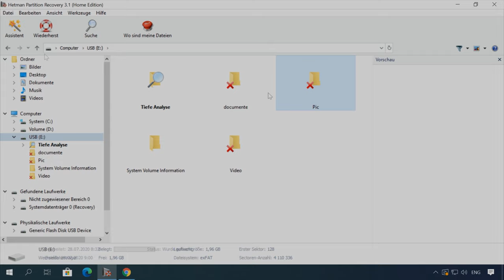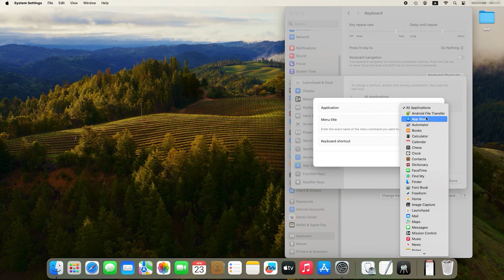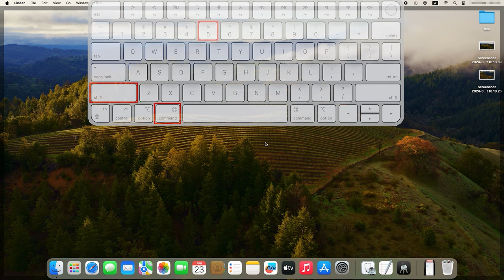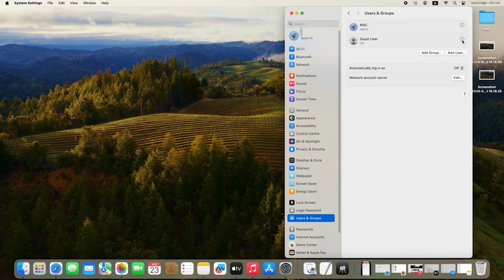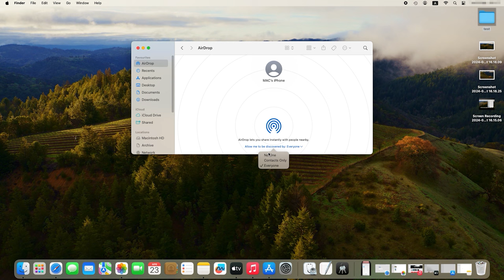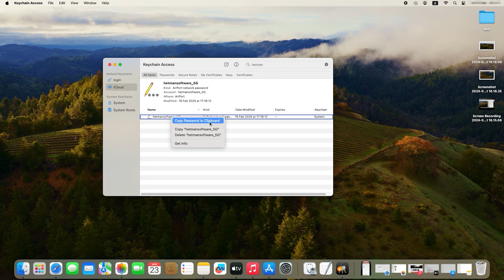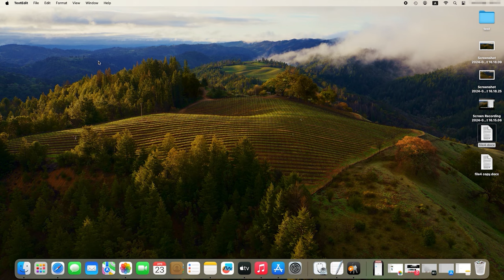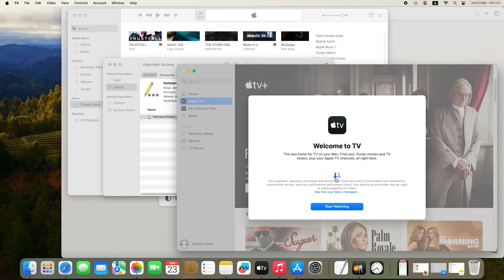Diese nützlichen macOS-Funktionen optimieren Ihre Arbeitserfahrung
⭐⭐⭐⭐⭐In diesem Video entdecken Sie eine Reihe nützlicher macOS-Funktionen zur Optimierung Ihrer Arbeitserfahrung. Egal, ob Sie Ihre Produktivität steigern oder Ihre täglichen Aufgaben effizienter gestalten möchten, diese Funktionen bieten Ihnen wertvolle Tools, um Ihre Arbeitsabläufe zu verbessern. Wir gehen auf die wichtigsten Funktionen ein, die Sie kennen sollten, um das Beste aus Ihrem macOS herauszuholen. Bleiben Sie dran, um herauszufinden, wie Sie Ihre Arbeitserfahrung mit diesen Tipps und Tricks auf das nächste Level bringen können. Schauen Sie sich das Video an und entdecken Sie, wie Sie Ihre tägliche Arbeit optimieren können!

❗️❗️❗️ UNTERSTÜTZEN SIE DIE UKRAINISCHE ARMEE, spenden Sie für den „Turn Live“-Fonds ❗️❗️❗️

📚Inhalt:
00:00 - Intro
01:39 - Tastaturkürzel für alles
02:27 - Stapelweise Umbenennung einer Gruppe von Dateien
03:18 - Screenshots und Bildschirmaufnahmen
04:34 - Stage Manager
05:44 - Anwendungen bei der Anmeldung automatisch starten
06:41 - Gastkonto auf dem Mac
07:55 - Verwenden Sie AirDrop, um Dateien und Fotos auszutauschen
08:36 - Aktivieren des Modus "Nicht stören"
09:17 - Passwörter anzeigen
10:29 - Schnelles Kopieren von Links
10:57 - Hot Corners
12:33 - Öffnen Sie eine Kopie der Standarddatei
13:47 - Programmverknüpfungen in der Finder-Symbolleiste
14:33 - Umschalten zwischen Programmen
15:10 - Schlussfolgerung

Andere Videos